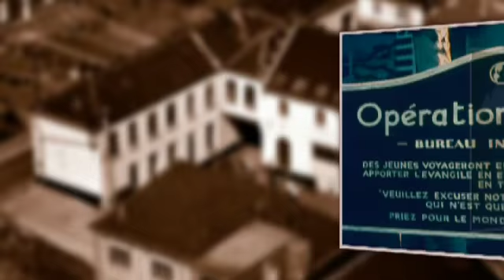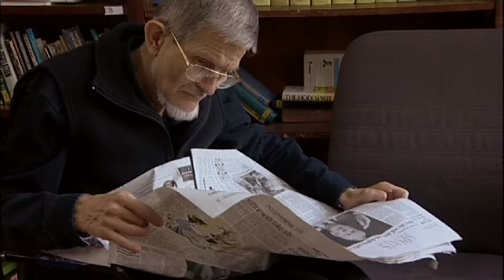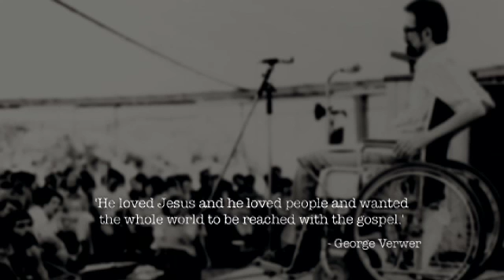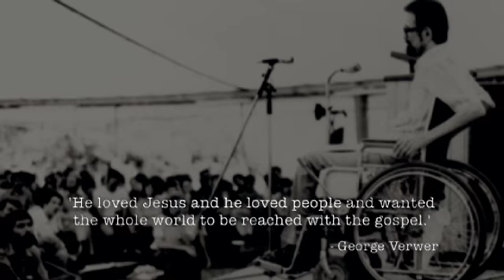The Jonathan McRostie Story (Nov 2011)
Jonathan McRostie, Pioneer OMer.